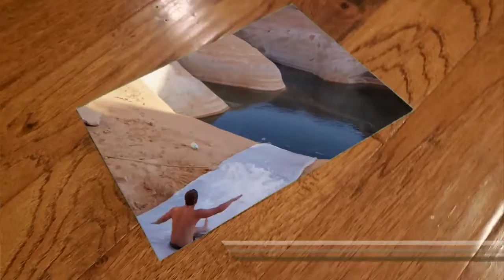Sticker Screen YES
Eat a sticker screen, buy one, and have it too! Sticker Screens are what you need so check them out now! Only $91919494 Golden Waffle 😄